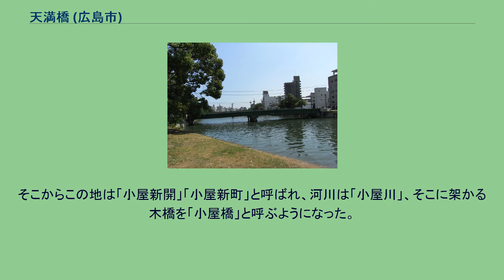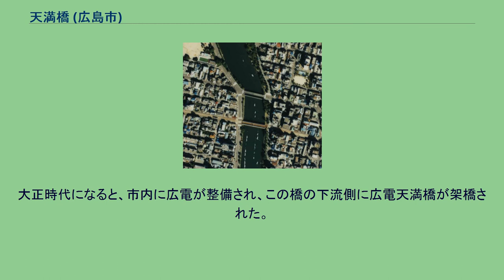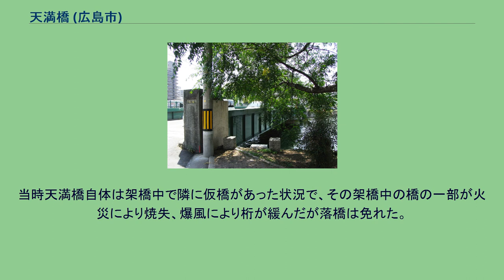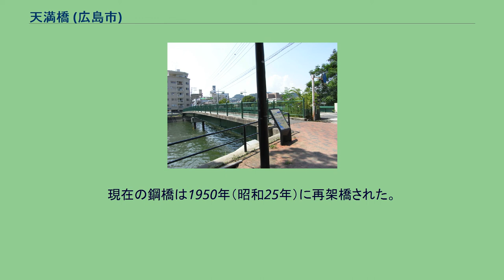天満橋 (広島市)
天満橋（てんまばし）は、広島県広島市の天満川にかかる道路橋。
下流側に人道橋(歩道橋)を併設している。
橋名の由来は西詰たもとにある天満宮から（下記歴史参照）。
ここから東へ道沿いに進み本川橋を渡ると広島平和記念公園に入る。
西へ進むと己斐橋がある。
上流側に相生通りの広瀬橋、下流側に広島電鉄本線の鉄道橋・広電天満橋があり、最寄の駅は東詰下流側にある広電小網町停留場となる。
西詰上流側に広島市立天満小学校がある。
広島城開城当時からある橋で、天満川に唯一架けられた西国街道筋の橋であった。
その後、現在の鋼橋に架け替えられた。
最初の架橋年度は不明。
安土桃山時代、毛利輝元が広島城および城下を整備する時に、この地に普請小屋を置いた。
そこからこの地は「小屋新開」「小屋新町」と呼ばれ、河川は「小屋川」、そこに架かる木橋を「小屋橋」と呼ぶようになった。
なお毛利氏時代に架橋されたかどうかは不明であり、江戸時代に書かれた毛利氏時代の町割絵図の『芸州広島御分国八州之時御城下屋敷割并神社仏閣割共図』にも描かれていない。
江戸時代になると、毛利氏の次に入城した福島正則によって城下町は拡大整備され、それまで山沿いを通っていた山陽道（西国街道）を城下に引き込み、この橋は西国街道筋の橋となった。
広島藩政時代において、防犯上の理由により橋の架橋制限が行われており、この橋は小屋川に唯一架けられた西国街道筋の橋であった。
初期広島城下町の西端に位置した橋で、このあたりは職人町として発達した。
寛政8年（1796年）城下で発生した大洪水で落橋している。
天明7年（1787年）、小屋新町に火事や水害が多発したため、天神（菅原道真）にあやかり災害を抑えようと「天満町」に改名した。
これを機に、河川を「天満川」、橋を「天満橋」に改名されている。
現在もある天満宮は、文政5年（1822年）に尾長天満宮を分霊しこの地に勧請したものであり、改名後のことである。
明治以降昭和初期まで国道2号筋の橋として機能した。
大正時代になると、市内に広電が整備され、この橋の下流側に広電天満橋が架橋された。
1919年（大正8年）には大洪水により一部破損している。
1945年（昭和20年）8月6日、広島市への原子爆弾投下により被爆（爆心地より約1.05km）。
当時天満橋自体は架橋中で隣に仮橋があった状況で、その架橋中の橋の一部が火災により焼失、爆風により桁が緩んだが落橋は免れた。
避難者は、燃え上がるこの橋を渡り西へと逃げて行った。
しかし同年9月に上陸した枕崎台風に続いて上陸した、10月の阿久根台風による洪水により流失した。
同時期に原爆および風水害により天満川に架かる橋が横川橋以外ほぼ落橋してしまい、歩いて市内に向かうには北に回って横川橋まで行かなければならなくなったため、復旧するまでこの橋北側にロープ伝いの渡し舟が仮設された。
現在の鋼橋は1950年（昭和25年）に再架橋された。